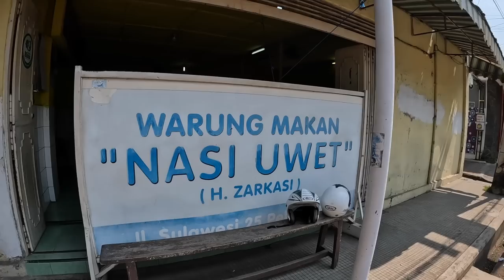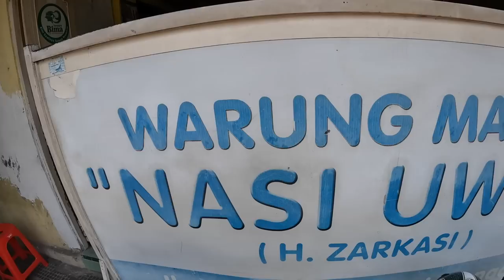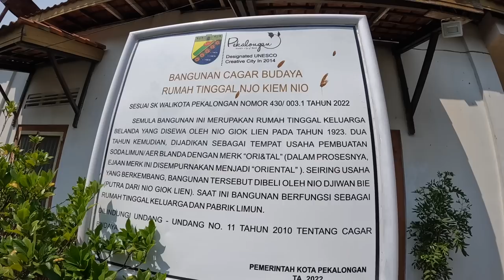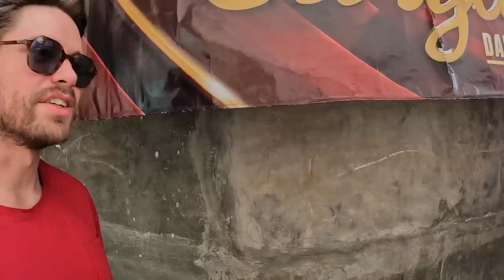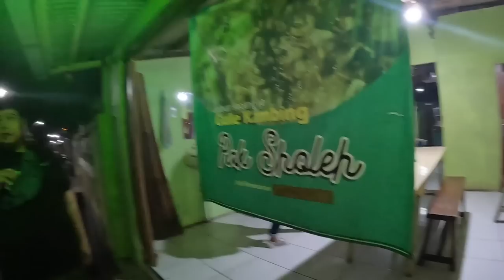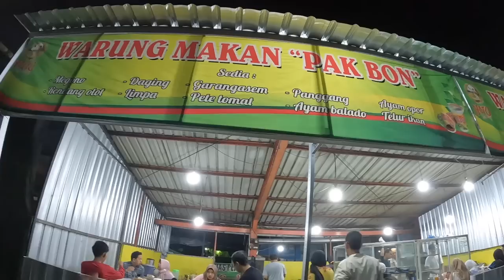Is Pekalongan, an Indonesian food destination?? 🇮🇩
Nasi Uwet Haji Zarkasi - Started it off with one of the most rare dishes you can find (If you can) in all of Indonesia. A goat offal tied together with intestines. The soft texture combined with the rich goat and touch of spices such as Cumin really make this dish stand out. An Arabic - Jawa dish that's something worth coming to this little city to seek out.

Jl. Sulawesi No.25, Kergon, Kec. Pekalongan Bar., Kota Pekalongan, Jawa Tengah 51119, Indonesia

Es Santan Kauman - After a nice start to the day, it was time to cool down on a blistering day. This time with coconut, avocado, and durian. Slightly sweet, creamy, and most of all refreshing.

4M6G+46Q, Jalan. KH. Wahid Hasyim, Kauman, Kec. Pekalongan Tim., Kota Pekalongan, Jawa Tengah 51127, Indonesia

Oriental Limun Factory - Pekalongan may not be the biggest city, but it's one of the most diverse and cultural influenced cities in all of Indonesia. You can come and see the Dutch influence in the form of carbonated drinks. With various flavors and only about 0.50 per bottle, cool down from the day and check out the factory. They are still making it the same way since the 1920s! Some flavors were too sweet for me, but I loved the root beer variation.

Jl. Rajawali Utara No.15, RT.01/Rw03, Panjang Wetan, Kec. Pekalongan Utara, Kota Pekalongan, Jawa Tengah 51141, Indonesia

Kuliner Miso Ina - In the little Arabic area of Pekalongan, we found, yes, a Chinese influenced dish. Cow hocks that have been simmered to create a rich broth with some Indonesian fire chilis. Noodles, tapioca crackers, and more go into this bowl. Why delicious the best part is the welcoming atmosphere and home like vibes.

4MFH+PP8, Gg. 3, Krapyak Kidul, Kec. Pekalongan Utara, Kota Pekalongan, Jawa Tengah 51147, Indonesia

Gulai Kepala Kambing Kacang Ijo Pak Sholeh - You know, when looking at this meal it may not seem appealing at first, but this food is the definition of Ugly Delicious. The umami packed into this dish from the fatty goat and rich mung beans was still one of my favorites during my trips in Indonesia, it's just a shame there was sooo much good food in this day I couldn't have more time to highlight this dish.

4MFJ+JJ4, Krapyak Lor IX, Krapyak Kidul, Pekalongan Utara, Pekalongan City, Central Java 51147, Indonesia

Warung Makan Nasi Megono Pak Bon - Believe it or not, after having eaten so much, it was this dish that was the winner for the day. The curry combination, the pickled veg, the fried tempeh and tofu. This place just had the "it" factor and is the thing I would eat the moment I return back to Pekalongan.

4M6H+XHW, Jl. Mawar, Poncol, Kec. Pekalongan Tim., Kota Pekalongan, Jawa Tengah 51122, Indonesia

My Equipment:

My Camera
Favorite Lens
Second Lens
Main Tripod
Extra Mic